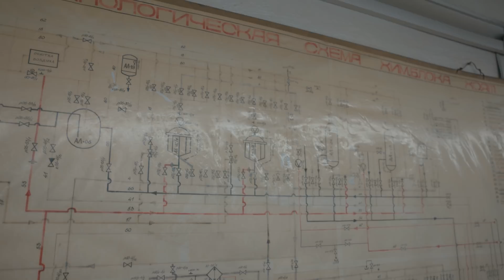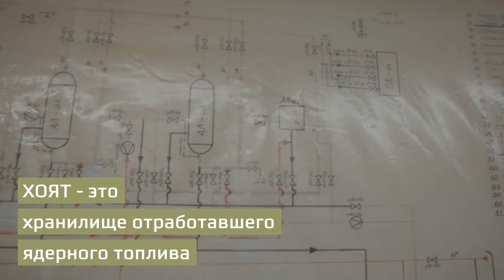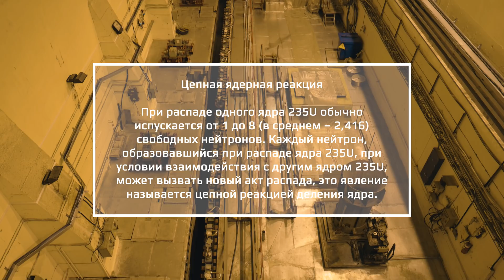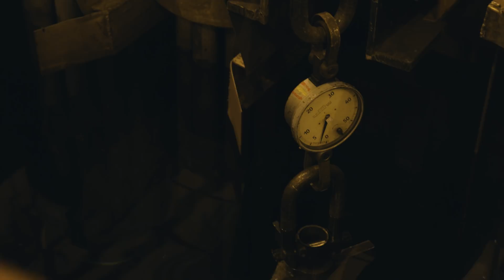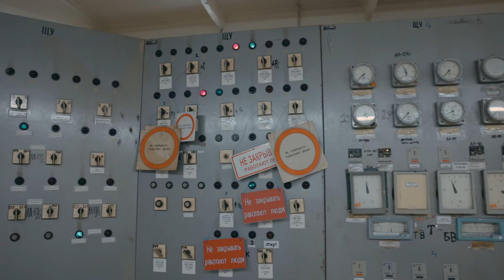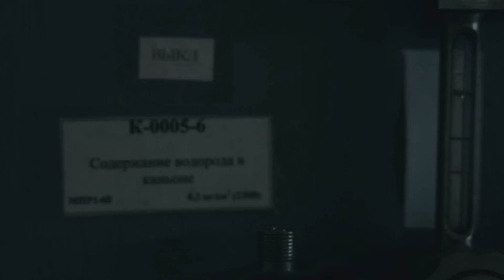Ядерное топливо ЧАЭС. Работа ХОЯТ-1 / Nuclear fuel of the Chernobyl NPP. Work ISF-1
Радиоактивная команда приветствует всех интересующихся историей Чернобыльской катастрофы! Сегодняшний наш выпуск будет посвящен одному из важных элементов на территории Чернобыльской атомной электростанции, а именно такому объекту как ХОЯТ.

В этом выпуске мы продолжим рассказывать и показывать вам, как устроен организм атомной станции. У вас будет уникальная возможность увидеть ряд кадров, которые ранее невозможно было найти в свободном доступе. Включай качество видео на максимум, тащи напитки и усаживайся по удобнее. Мы начинаем!

Что же это за объект такой со странным названием ХОЯТ?

ХОЯТ – это вовсе не название респектабельного отеля, о котором часто думают наши туристы. Это очередная аббревиатура, которая расшифровывается как хранилище отработавшего ядерного топлива. Хотя в каком-то смысле этот объект можно назвать пристанищем для радиоактивного топлива, правда только временным.

Хранилище, про которое пойдет речь в нашем сегодняшнем выпуске находится на территории промышленной площадки ЧАЭС всего в двухстах метрах от того самого четвертого блока.

Данный объект был принят в эксплуатацию в сентябре 1986 года. Именно той осенью велись сложные работы по дезактивации кровель станции и кипела работа по созданию все известного объекта «Укрытия» или как его называют в народе Саркофага.

ХОЯТ-1 это специальное хранилище так называемого «мокрого типа». То есть абсолютно все тепловыделяющие сборки находятся в специальных бассейнах, заполненных водой. В свою очередь такой вид хранения ТВС позволяет контролировать параметры отработавшего топлива и обеспечивает надежную биологическую защиту от радиоактивного излучения.

Основной задачей ХОЯТа является временное хранение отработавших тепловыделяющих сборок из реакторов Чернобыльской атомной станции. По состоянию на 2021 год хранилище отработавшего топлива номер один обеспечивает безопасное хранение всего топлива из реакторов типа РБМК 1000 первого, второго и третьего энергоблоков ЧАЭС.

ХОЯТ 1 имеет в своем арсенале четыре рабочих и один резервный бассейн выдержки в которых хранится отработавшее топливо. ТВС находятся в специальных трубчатых пеналах погруженные в воду. А сейчас поведаем вам немного теории, но простым человеческим языком, чтобы вам стало понятно, почему все так сложно.

Спустя какое-то время после того, как основная часть урана в ядерном топливе выгорает и ТВС не сможет больше поддерживать цепную реакцию, её извлекают из реактора и перемещают в специальный бассейн выдержки, где она выдерживается от 3 до 5 лет. За это время активность сборки уменьшается и заодно прекращается саморазогрев этой сборки.

Тепловыделяющая сборка, которую достали из реактора продолжает держать цепную реакцию делений атомов урана. Атомы распадаются на большое количество радиоактивных элементов образуя в сумме несколько десятков изотопов каждый из которых радиоактивен. Все вместе они накладываются, суммируется их мощность, их активность и в итоге, когда ТВС извлекают из активной зоны реактора, она выделяет очень мощное радиоактивное излучение.

Помимо того, что сборка излучает огромное количество радиации она естественно очень сильно разогревается так как радиоактивный распад сопровождается выделением энергии. Чем больше интенсивность этого самого радиоактивного распада, тем более интенсивней разогревается сборка. Те самые несколько десятков изотопов, которые образуется в ТВС имеют различный период полураспада от единиц секунд до многих и многих тысяч лет. Именно по этой причине тепловыделяющие сборки выдерживают несколько лет в бассейнах выдержки для того чтобы снизилась их общая активность, и чтобы они перестали так сильно разогреваться. Но по прошествии трех пяти лет сборка все равно продолжает очень сильно «фонить» так как в ней остается еще значительное количество радионуклидов. В силу того, что бассейны выдержки в центральном зале реактора имеют ограниченное количество мест, сборки отправляют в хранилища временного типа, которое работает по такому же принципу, как и бассейны выдержки в центральном зале каждого энергоблока станции.

Важно сказать о том, что отработавшее ядерное топливо не является радиоактивными отходами. Все дело в том, что ни один из существующих типов реакторов не может обеспечить полное выгорание топлива в тепловыделяющих сборках. Это означает, что отработавшее топливо может повторно включиться в топливный цикл. Единственной проблемой, которая мешает заняться переработкой топлива является цена вопроса этой самой переработки. Она практически равна стоимости добычи свежего топлива. Но время идет, и технологии шагают в ногу вместе со временем. По этой причине отработавшие сборки имеет смысл надежно хранить в специальных хранилищах до лучших времен, когда этот ценный источник сырья можно будет эффективно переработать и использовать заново.